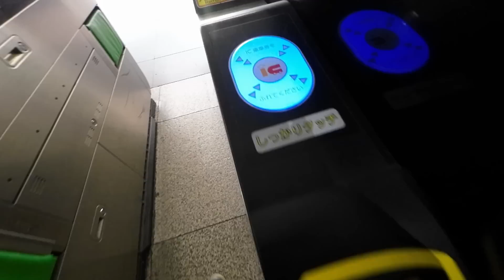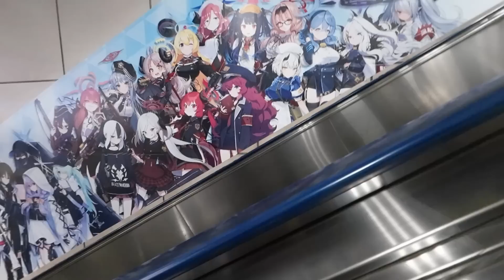Berapa kos pi Jepun,Touge & Tokyo Autosalon - EPs 20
Ok mai aku share berapa cost pi Tokyo Autosalon & Touge Driving kat jepun!

NAK HANTAR BARANG UNTUK AKU QUICK REVIEW :
Taman Melawati,
53100, Kuala Lumpur.